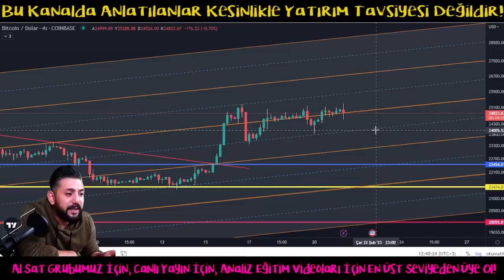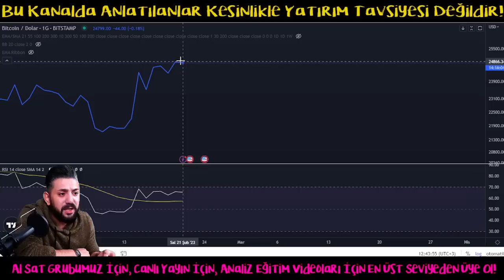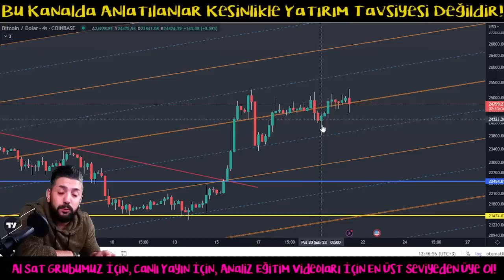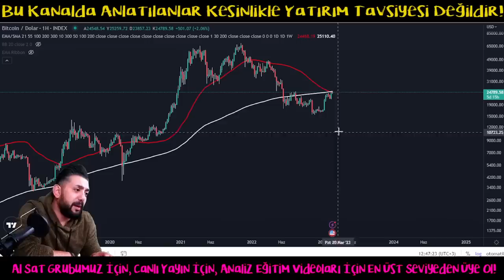Bitcoin Analiz - Firtina Oncesi Sessizlik! Kirilim Ne Taraf Gelecek? Btc Teknik Analiz Forex